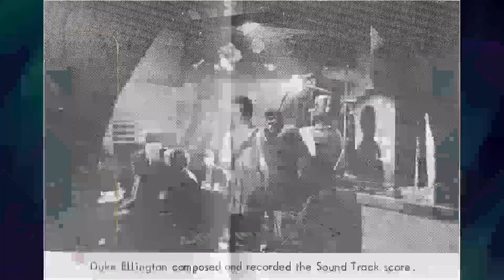The Messed Up Things In Paris Blues Movie No One Talks About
Paul Newman as Ram Bowen
Joanne Woodward as Lillian Corning
Sidney Poitier as Eddie Cook
Louis Armstrong as Wild Man Moore
Diahann Carroll as Connie Lampson
Barbara Laage as Marie Séoul
André Luguet as René Bernard
Marie Versini as Nicole
Moustache as Mustachio
Aaron Bridgers as Pianist
Guy Pedersen as Bass Player
Serge Reggiani as Michel 'Gypsy' Devigne
Emilien Antille as Alto Sax Player with Armstrong at Club 33
Roger Blin as Guitarist Fausto the Moor
Charles Bouillaud as Luggage Carrier in Train
Michel Dacquin as Guest at Devigne's Party
Hélène Dieudonné as The Pusher
Michel Garland as Club 33 Customer
Christian Garros as Musician
René Hell as Man with Dog in the Park
Jo Labarrère as Club 33 Customer
Jack Lenoir as Club 33 Waiter
Franck Maurice as Luggage Carrier on the Platform
Niko as Ricardo
Michel Portal as Musician
Claude Rollet as Club 33 Customer
Albert Simono as Guest at Devigne's Party
André Tomasi as Club 33 Bartender
María Velasco as Pianist
Dominique Zardi as